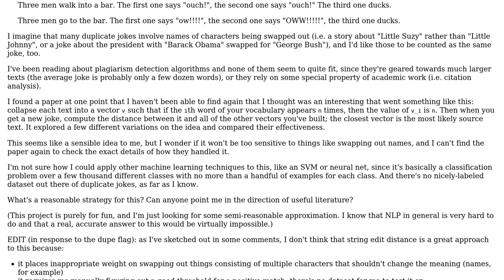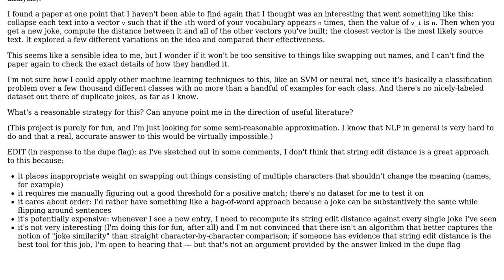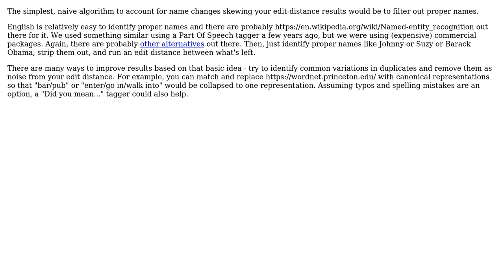Software Engineering: Identifying plagiarized jokes?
With thanks & praise to God, and with thanks to the many people who have made this project possible! | Content (except music & images) licensed under CC BY-SA | Music | Images & others | With thanks to user Patrick Collins user Avner Shahar-Kashtan and the Stack Exchange Network Trademarks are property of their respective owners. You are responsible for your own actions.